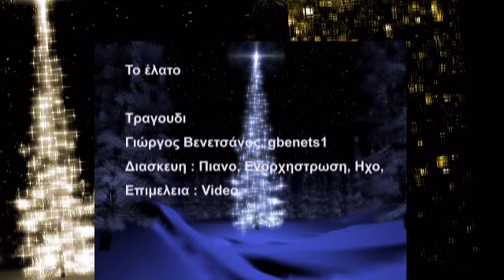To Elato,Song, Giorgos Venetsanos ,gbenets1.mpg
To Elato, Jazz.!!
To Elato, Song, Giorgos Venetsanos,gbenets1